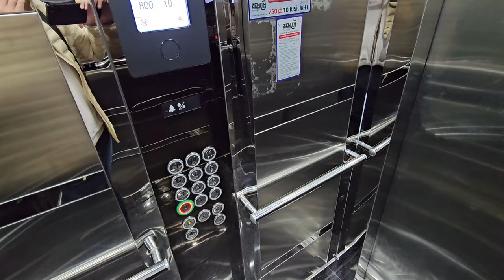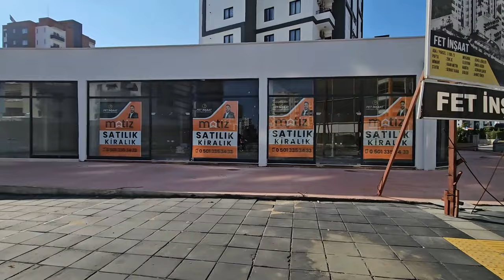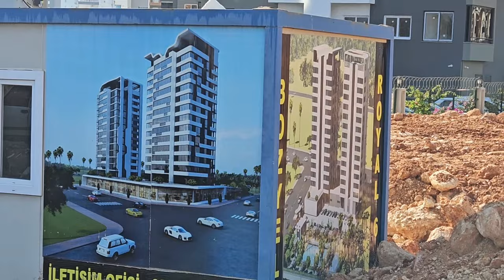ХОРОШАЯ НОВОСТЬ / КАТАЕМСЯ ПО МЕРСИНУ НА ВЕЛОСИПЕДАХ